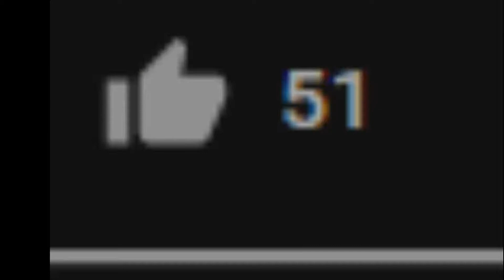Acampamento Na Caverna! - Mundo Gamer #3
Bem vindos A mais um Vídeo e Espero que goste tenha um bom dia tarde ou noite.

ola Meu nome e Pedro e tenho 9 anos.

Se quiserem gravar comigo vá no meu Discord

Participante: Nenhum